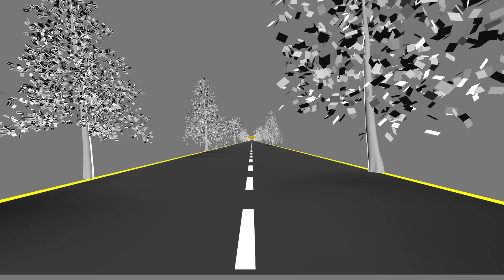Bird Watch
Hello viewers !
Hope you like our Riding Tales..
Here, we share
Motovlogs
Travell Vlogs
Photography related clips
Motivational Short Movies
Visual Motion Graphics
3D Animation